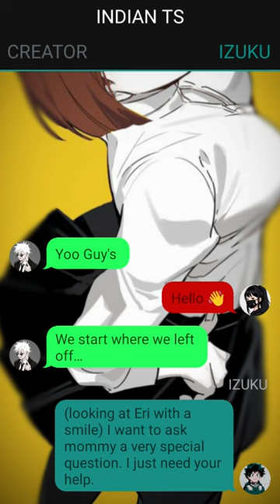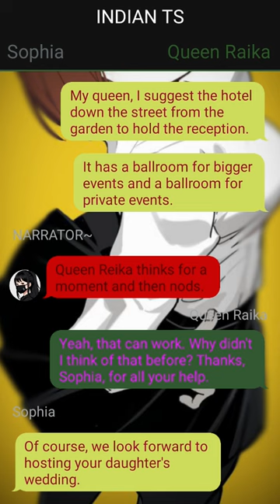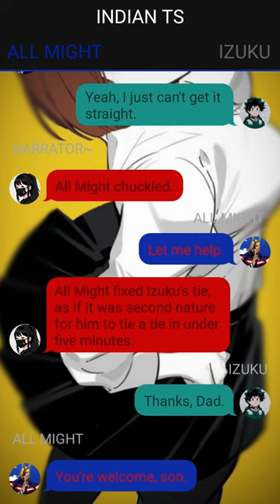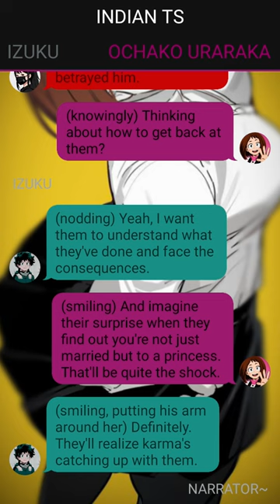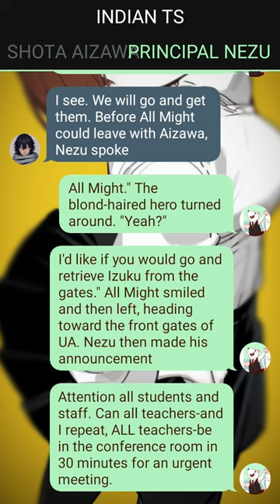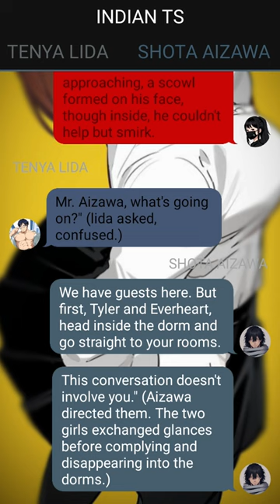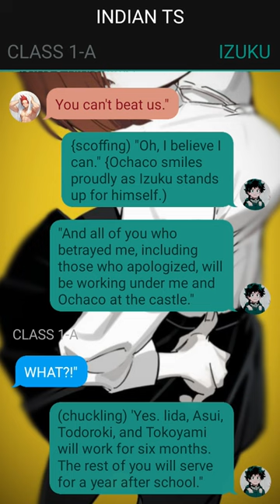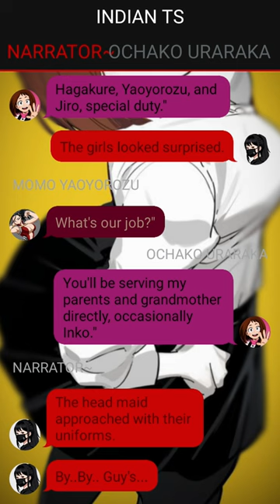Betrayal's Revenge: The Rise of Prince Deku Texting Story// Izuku X ???// Pt~4 /